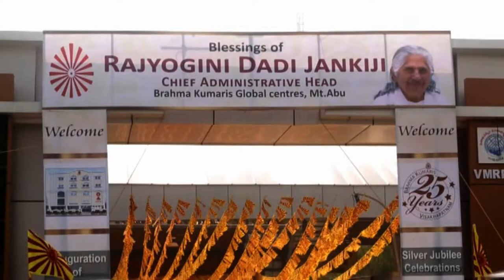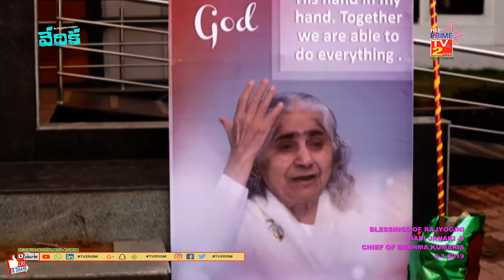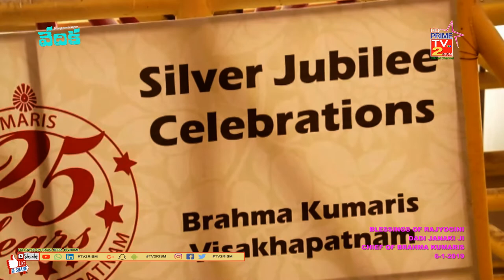VEDIKA - ULTIMATE VIRTUAL THEATER SHOW - EPISODE 3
VEDIKA- HD WEB ORIGINALS - EPISODE 3
BLESSINGS OF RAJYOGINI DADI JANKI JI , CHIEF OF BK EVENT AT VIZAG
DEAR FRIENDS...HD PRIME TV2RISM...CHANNEL ON THE MEMORY OF DADI JANKI JI. RELEASE THE ULTIMATE EVENT SHOW ."VEDIKA", HD WEB ORIGINALS, FIRST ORIGINALS FOR YOU, EPISODE - 3 ""BLESSINGS OF RAJYOGINI DADI JANKI JI , CHIEF OF BK EVENT AT VIZAG"" - ,PROGRAMME FILM DIRECTOR, MANI BHUSHAN, 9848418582, .ONLY ON HD PRIME TV2RISM...PLEASE BLESS US...SUBSCRIBE...TV2RISM NOW...
CREDITS:
BANNER: DIGITAL VIDEOS
PRODUCTION : TV2RISM
PRODUCER & HOST : ADITYA BHUSHAN,
EDITING & DI: NEERAJA BHUSHAN
CAMERA AND PRE & POST PRODUCTION : DIGITAL VIDEOS, RGB STUDIOS,VISAKHAPATNAM.
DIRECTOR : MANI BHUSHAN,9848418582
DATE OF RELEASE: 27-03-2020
PLEASE WATCH AND BLESS US.
FOLLOW US ON...
టీవీ టురిజం... ప్రేక్షకులకి నమస్కారం...
 ఓం శాంతి ...
 ఓ ధ్రువ తార... నింగికి ఎగసింది...
 సేవే పరమావధి అనుకున్నా దాది జానకి గారు 104 ఏళ్ల వయసులో పరమపితను చేరుకున్నారు...
ఇన్నాళ్ల వారి జీవితం...
ప్రతిక్షణం బ్రహ్మకుమారిస్ సంస్థ చేస్తున్నా వినూత్న, సామాజిక, భక్తి ,చైతన్య కార్యక్రమాలలో...
ఎంతో అకుంఠిత దీక్షతో పాల్గొని వారి...
ప్రవర్తన నియమావళి తో మార్గదర్శకరాలై...
ఎంతోమంది జీవితాల్లో సేవ జ్యోతులను వెలిగించి...
ఓ నిండు మానవత్వానికి ప్రతిరూపమై...
ఓ నిండు నూరేళ్ల జీవితానికి రూపమై...
 ఓ నిండు సమాజానికి దిక్సూచై...
 ఓ నిండు భక్తికి చిరునామై...
 ఓ నిండు భక్తకోటికి మాతృమూర్తి వై...
బిందు స్వరూపమై...
దివి కెగిన...
నింగికి ఎగసిన...
ఈ సేవా మూర్తికి... మహానుభావురాలికి...
దైవాంశ కలగలిసిన మానవత్వానికి...
టీవీ టూరిజం... ఘనంగా నివాళులు అర్పిస్తూ... వారి పాదపద్మములకు...
మా ఈ ఎపిసోడ్ సమర్పిస్తున్నాము ...
ఈ ఎపిసోడ్లో వారు గత సంవత్సరం విశాఖపట్నం వచ్చినప్పుడు జరిగిన ఓ మహోత్సవ కార్యక్రమాన్ని... రాజయోగిని దాది జానకి గారికి అంకితమిస్తూ... ఈ రోజు ప్రసారం చేస్తున్నాము...27-3-2020...
జీవనం సామాన్యం...
చరిత్ర అసమాన్యం...
అందుకే వారి జీవితాలు ఆదర్శప్రాయం...
భక్తితో వారిని అనుసరిద్దాం...
ఓం శాంతి...
జ్ఞానం దైవ స్వరూపం...
అలాంటి అఖండ జ్ఞాన సంపదను మూటకట్టుకొని... సేవతో తమ జీవితాలను సార్ధకతను చేసుకున్న దాది జానకి గారికి నివాళులు అర్పిస్తూ... ఆమె దివ్య ఆశీస్సులు అందరికీ ఉండాలని కోరుకుంటూ...
సర్వేజనా సుఖినోభవంతు...
ఈ వీడియో గనుక మీకు నచ్చినట్లైతే...
 లైక్ చేసి షేర్ చేసి
టీవీ టూరిజం ఛానల్ ని సపోర్ట్ చేయండి.
మీ
మణి భూషణ్,
రచయిత మరియు దర్శకుడు,